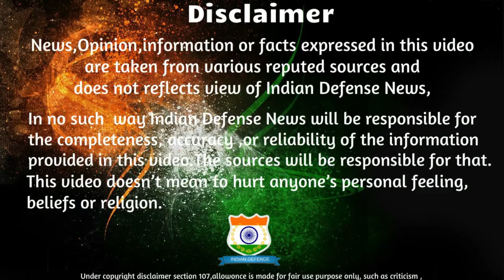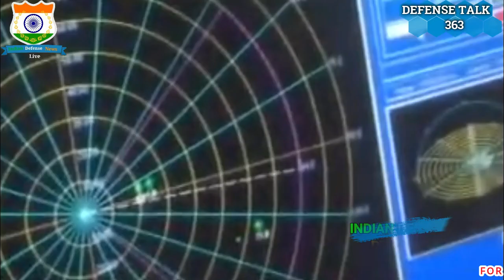Indian Defence News:Tejas Mk2 New Engine,Akash NG test In next Year,Gsat-29 launch,Rafale Price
Today's Latest Indian Defence News/Indian defence Updates in Hindi As Follow:Indian Defence News:Tejas Mk2 New Engine,Akash NG test In next Year,Gsat-29 launch,Rafale Price Detail,Hindi

-Centre Submits Rafale Pricing Details In Sealed Cover To Supreme Court
-Akash-NG- A Radical Next Generation Air Defence system
-Should India experiment Tejas Mk2 with AL-31F engines with thrust-vectoring nozzles?
-China Unveils New Tactical Reconnaissance Laser Weapon At Zhuhai Air Show
-Isro to launch communication satellite specifically for J&K and NE on Nov 14
-Army Chief Bipin Rawat’s stern warning to terror ‘recruits’ in J&K : ‘Return or be Neutralised'